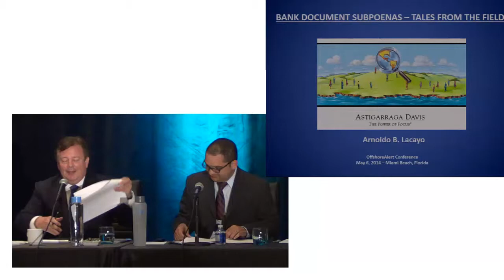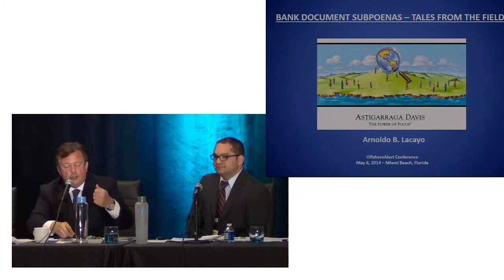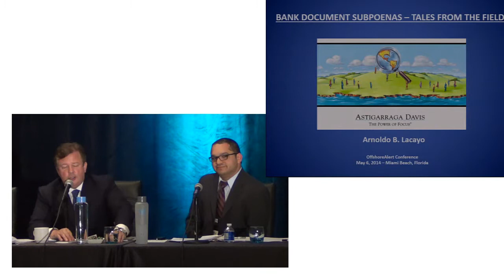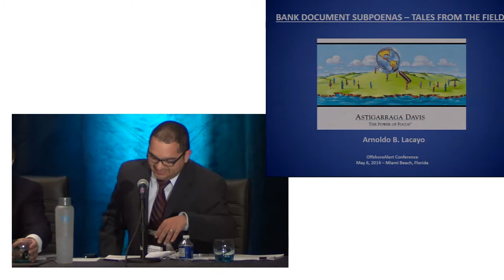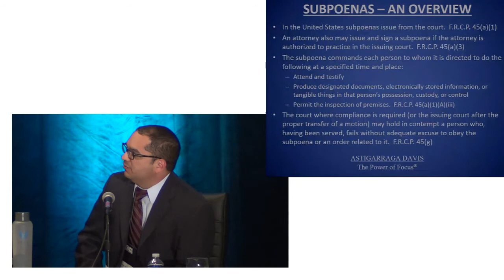Do Banks Lie When Served with Documents Sub- poenas in Fraud & Asset Recovery Inquiries?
As has been amply show in recent years, the world's leading banks routine engage
in illegal activity. This session will look at whether banks lie and suppress records to
thwart asset recovery investigations.
Martin Kenney, Managing Partner, Martin Kenney & Co., Solicitors (BVI)
Edwar
d Davis, Jr., Founding Shareholder, Astigarraga Davis (Miami)